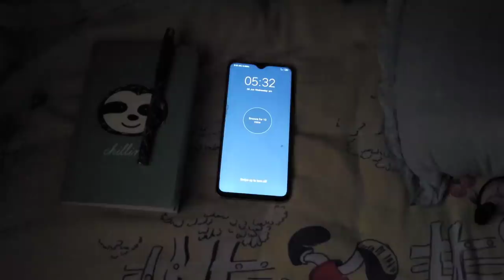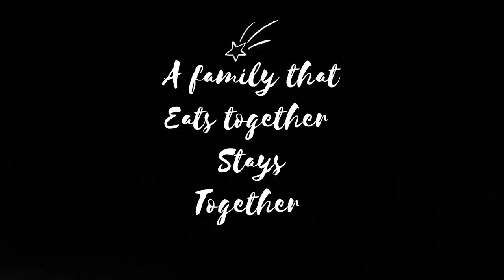Meet my Family🍀😌/Eromba Manipuri dish / Arunachal Pradesh / A day in my life / pooh vlogs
Hi there ! ☺️
Today... I am going to cook a feast for my family

its lockdown why not enjoy this time with your family and stay safe... lets do some